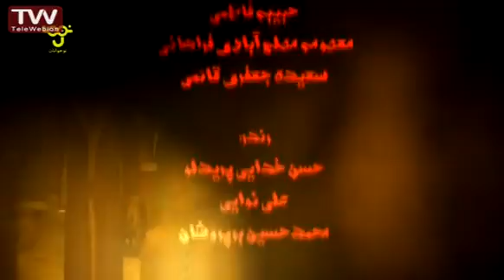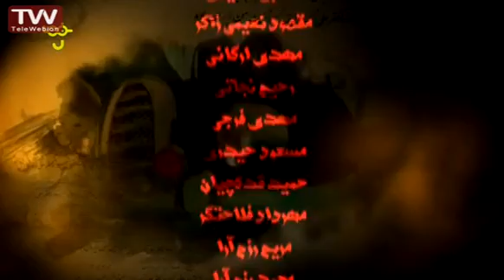یکی بود یکی نبود، سرزمین من ایران بود قسمت ۱۴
مجموعه 50 قسمتی انیمیشن یکی بود یکی نبود سرزمین من ایران بود ماجراهای پدر بزرگی را به تصویر می کشد که در زمان حال نرم افزاری را برای آشنایی بچه ها با تاریخ و تمدن ایران طراحی کرده و بر اساس اتفاقاتی دو نوه او مریم و بهمن وارد برنامه شده و در دل تاریخ قرار می گیرند.
پدر بزرگ سعی در برگرداندن آنها دارد و در این میان با دوره های مختلف تاریخی و نیز با مشاهیر آشنا می شوند.
ماجراهای داستان این مجموعه از ابتدای تاریخ ایران و ورود آریایی ها به سرزمین ایران شروع می شود و سیر تاریخ به صورتی که وفادار به اتفاقات است در دل داستان پیش می رود.

برای کارتون بیشتر روی لیست پخشهای پایین کلیک کنید.

This video is under CC licence
Author: iribtv